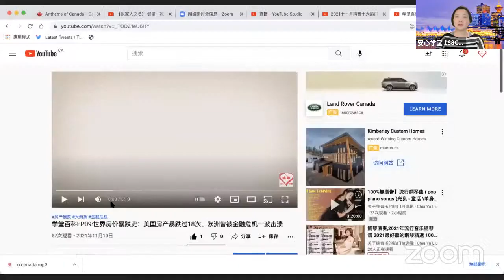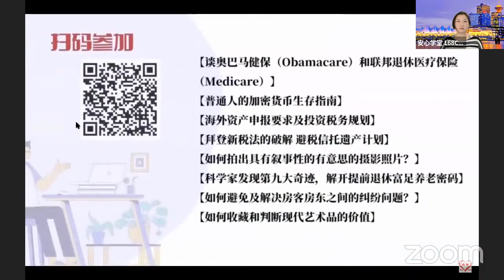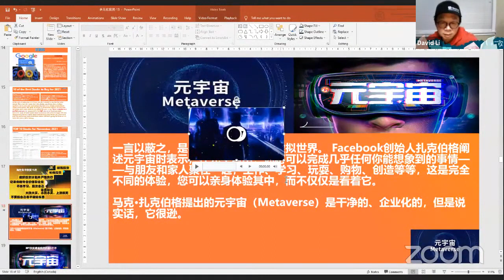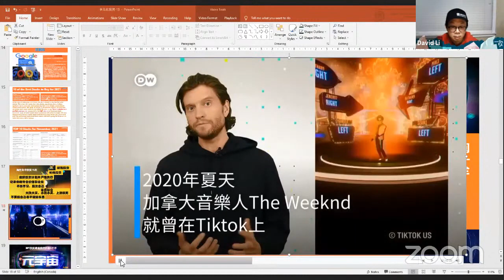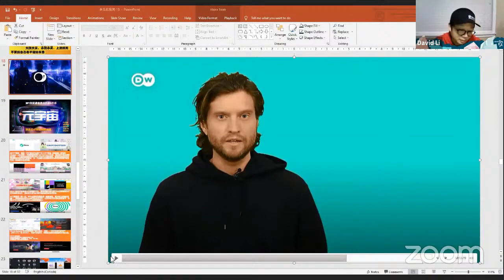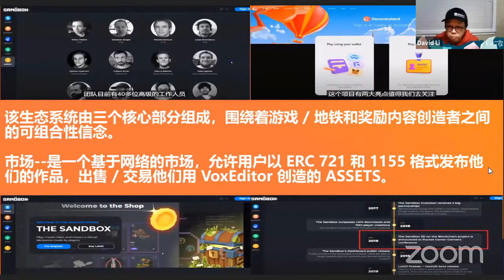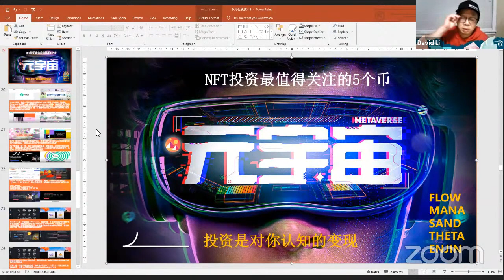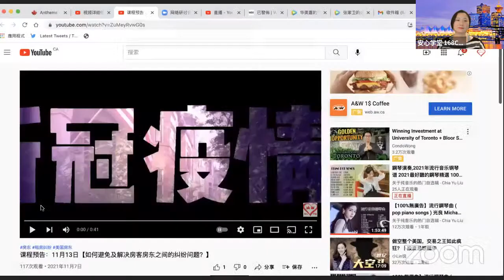元宇宙投资中不可忽略的5个加密货币